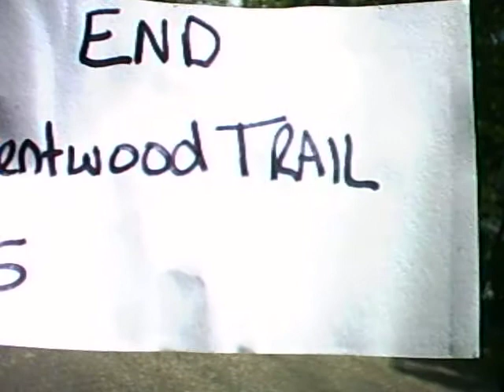Brentwood Trail - Part 2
Mileage: 0.76
Surface Type: Paved
Special Features:
-Vegetation - includes large River Birch trees located in Brentwood Park
-Follows Marsh Creek